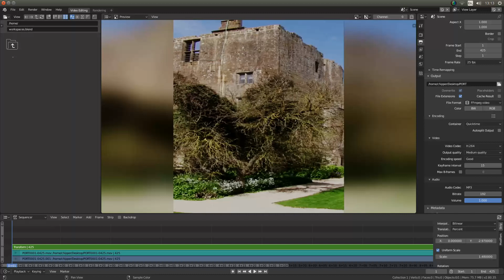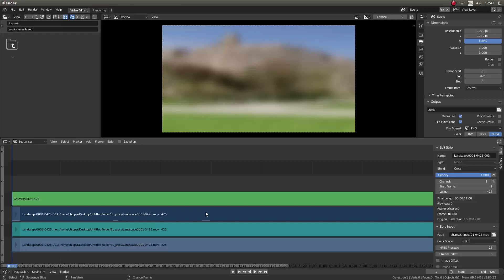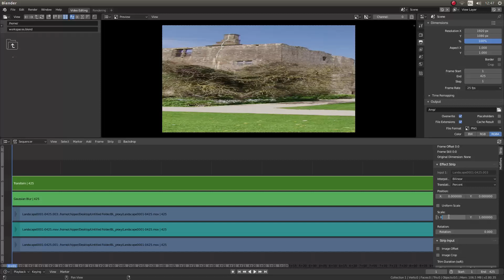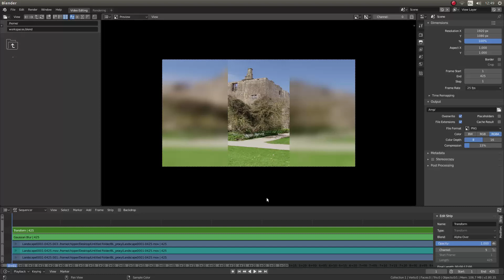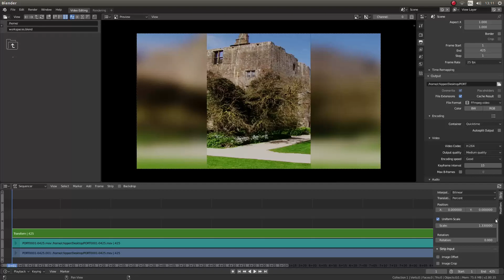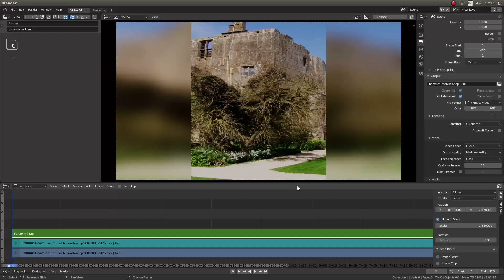Blender 2.80 Tutorial: How to Make A Vertical/Portrait Video With Blurred Background/Sides.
How to create a vertical video clip with a blurred background. A video editing tutorial.

Blender is one of the best free software/freeware editing packages available for Windows, Linux & Apple.

The best video editing software package for slow computers.

Blender features a fully functional, production ready Non-Linear video editor called Video Sequence Editor or VSE for short. Blender's VSE has many features including effects like Gaussian Blur, color grading, Fade and Wipe transitions, and other video transformations.